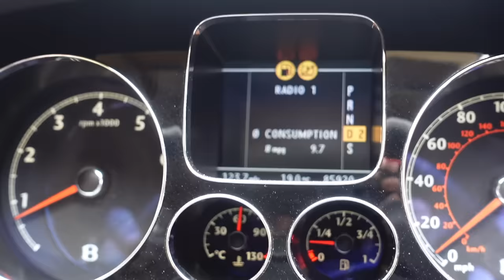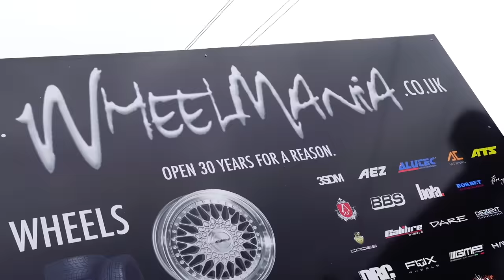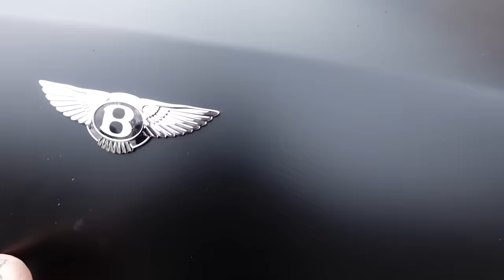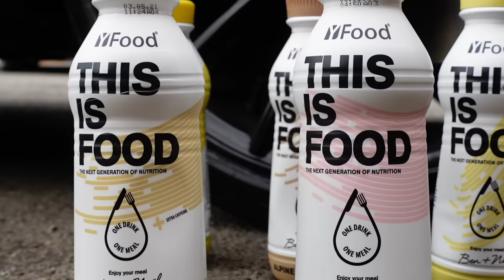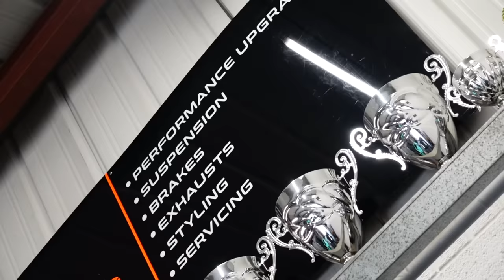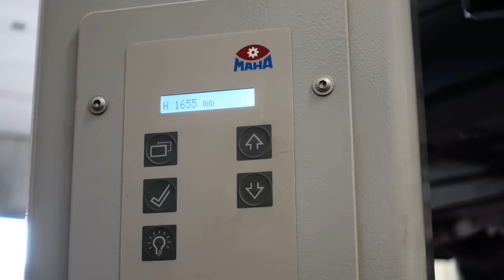I LOWERED & FITTED 22" ALLOYS TO MY BENTLEY CONTINENTAL GT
After wrapping my Bentley Continental GT it was left with the standard 20" Bentley Alloys which are awesome, but dont quite cut the stealth look i am going for, so it was time to add some gloss black 22" alloys on the Bentley & lower it at the same time!